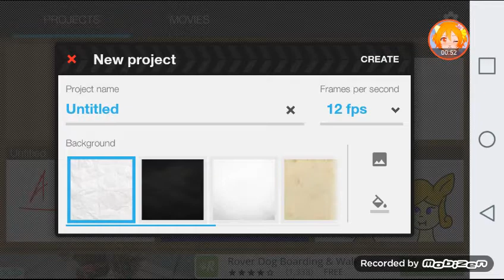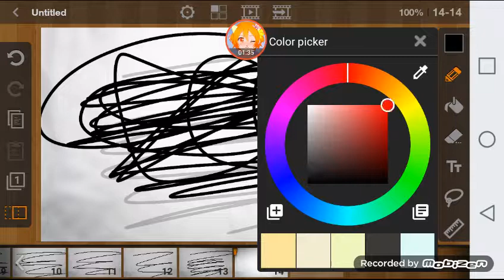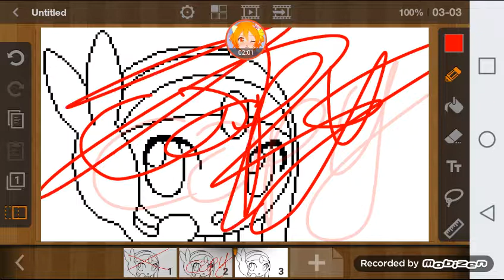Random video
OK I NEED TO STOP WITH THESE RANDOM VIDEOS IM POSTING